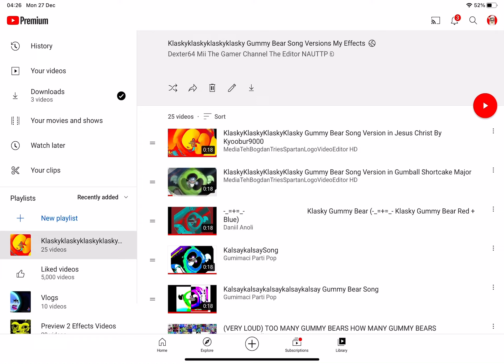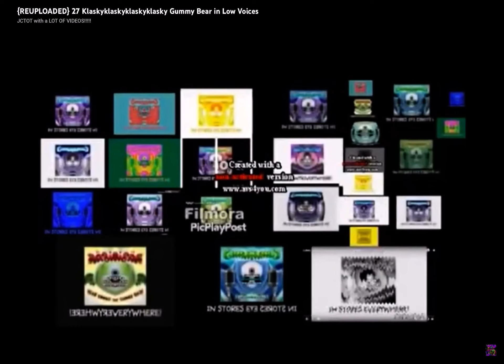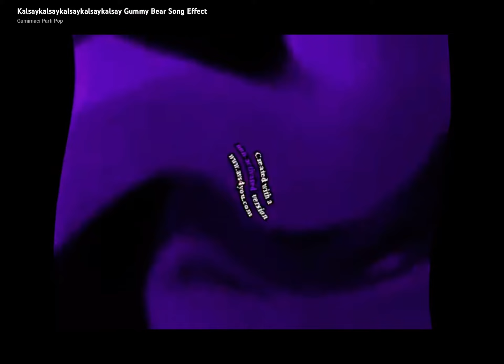Klaskyklaskyklaskyklasky Gummy Bear Song Version My Effects